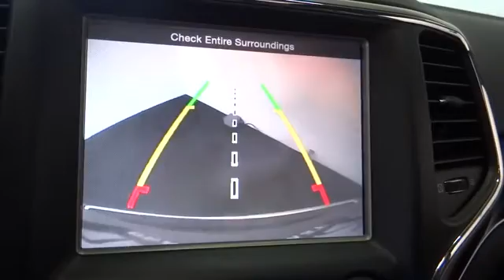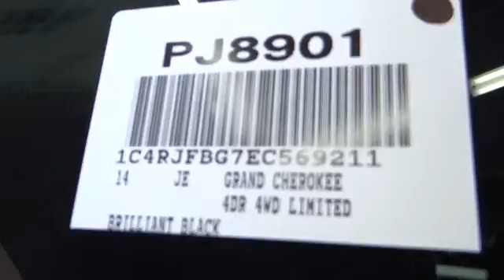2014 Jeep Grand Cherokee Costa Mesa, Huntington Beach, Irvine, San Clemente, Anaheim, CA PJ8901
2014 Jeep Grand Cherokee
2014 Jeep Grand Cherokee Limited - Stock#: PJ8901 - VIN#: 1C4RJFBG7EC569211

ParkView Rear Backup Camera and Quadra-Trac II (R) 4WD System. 4WD, 18 x 8.0 Aluminum Polished Wheels, 8.4 Touchscreen Display, GPS Navigation, Premium Leather Trimmed Bucket Seats, and Single Pane Power Sunroof. This is a 2014 Grand Cherokee Limited 4WD with only 18k miles. This vehicle is Brilliant Black with Black interior and is in MINT condition. 2 KEYS, JEEP CERTIFIED, ONE OWNER, CLEAN CARFAX...AS GOOD AS IT GETS!!Be the talk of the town when you roll down the street in this great-looking 2014 Jeep Grand Cherokee. This SUV is nicely equipped with features such as 18 x 8.0 Aluminum Polished Wheels, 4WD, 8.4 Touchscreen Display, GPS Navigation, ParkView Rear Backup Camera, Premium Leather Trimmed Bucket Seats, Quadra-Trac II (R) 4WD System, and Single Pane Power Sunroof. Want to save some money? Get the NEW look for the used price on this one owner vehicle. Previous owner purchased it brand new and it still looks like the day it rolled off the lot!We choose to take the stress out of the purchasing process. We work with third party sites to determine what is a fair price for our customers to ensure you will be happy with your buying experience. At Orange Coast Auto Group, we select only the best pre-owned vehicles to offer our customers. Our commitment to your peace of mind is our #1 priority.That's why each vehicle has a certified quality inspection, 3-month, 3000-mile Power-train Warranty on each car, our 72-hour/250 mile Love It or Leave It return policy, free CarFax report and clean title guarantee. Shop Easy, Drive Happy!